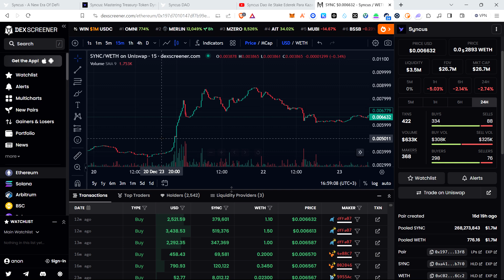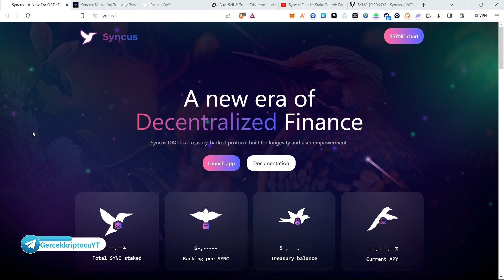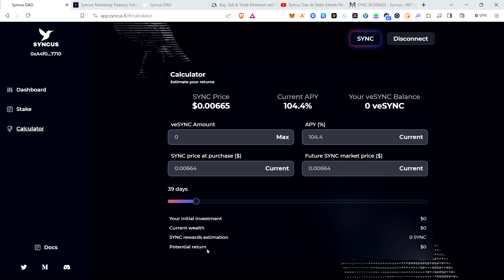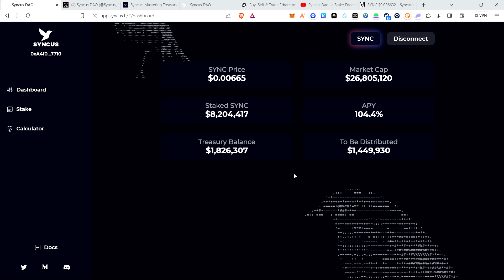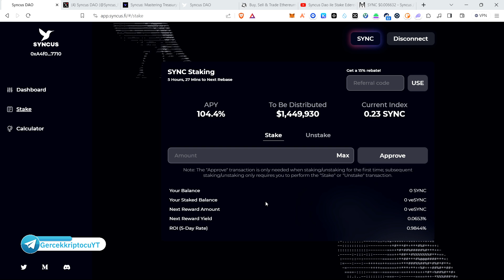Syncus Dao İle 60X Yaptık! SYNC Token Stake Ederek Para Kazan!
Herkese merhaba! Bu videomuzda merkeziyetsiz hazine olmayı amaçlayan  ve 1 haftada 60X yükselen Syncus Dao'dan ve pasif gelir imkanından bahsettim. Tüm detaylar videoda İyi Seyirler!